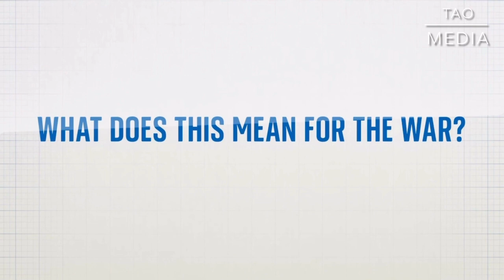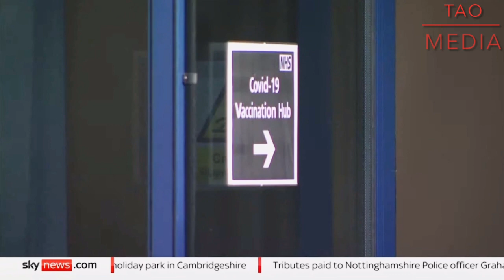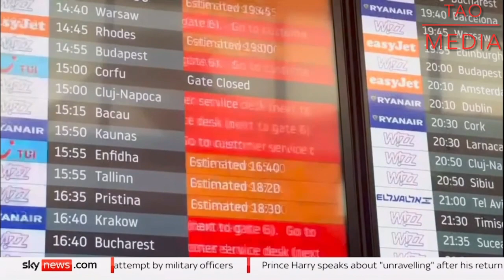Russian Accusing the West of Terrorism by Helping Ukraine